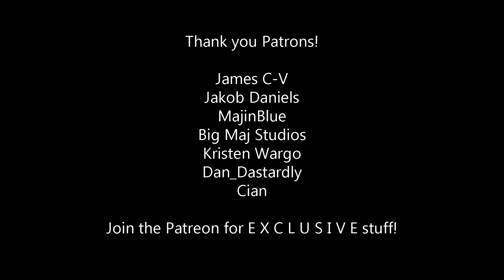Lost Courage (Synthwave Cover) - Dragon Ball Z Budokai Tenkaichi 2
Dragon Ball Z: Budokai Tenkaichi 2 is a 3D fighting game that immerses players in the epic world of the Dragon Ball Z anime and manga series. Developed by Spike and published by Atari, the game was released in 2006 for various gaming platforms. It serves as a sequel to the original Budokai Tenkaichi, delivering an enhanced and expansive gaming experience.

The game boasts an extensive character roster, featuring over 120 playable characters from the Dragon Ball Z universe, including popular heroes like Goku, Vegeta, and Piccolo, as well as formidable villains such as Frieza, Cell, and Majin Buu. Each character comes with a unique set of moves, special attacks, and transformations, staying true to the source material.

The gameplay takes place in fully destructible and interactive 3D environments, allowing players to unleash powerful, cinematic attacks that can reshape the battleground. The combat system emphasizes fast-paced, dynamic battles with aerial and ground-based maneuvers, providing an authentic Dragon Ball Z feel.

Budokai Tenkaichi 2 offers multiple game modes, including a gripping story mode that follows the key events of the Dragon Ball Z saga. Players can relive iconic moments, battle through intense sagas, and unlock new characters and features. The World Tournament mode allows for tournament-style battles against AI or friends, while the Dragon Adventure mode provides a unique board-game-style experience where players explore the Dragon Ball world, completing challenges and engaging in battles.

With its expansive character roster, immersive gameplay, and faithful representation of the Dragon Ball Z universe, Budokai Tenkaichi 2 stands as a compelling and entertaining title for both fans of the series and fighting game enthusiasts alike.

"Dragon Ball Sparking" is the Japanese title for the Dragon Ball Z: Budokai Tenkaichi video game series. Developed by Spike and published by Atari (later Bandai Namco Entertainment), the series features 3D fighting games that faithfully depict the Dragon Ball Z universe. Known for its extensive character roster, dynamic battles, and destructible environments, players can engage in intense one-on-one combat, reliving iconic moments from the anime. The series includes titles such as "Dragon Ball Z: Budokai Tenkaichi" and "Dragon Ball Z: Budokai Tenkaichi 3," offering an immersive and action-packed experience for fans of the popular manga and anime franchise.

Synthwave is a music genre that emerged in the late 2000s, characterized by a nostalgic and futuristic sound inspired by the electronic music of the 1980s. It often features synthesizers, drum machines, and a cinematic atmosphere reminiscent of 80s sci-fi and video game soundtracks. Synthwave artists aim to capture the retro-futuristic essence of the past, blending elements of synthpop, new wave, and electronic music. The genre has gained popularity for evoking a sense of nostalgia and has been used in various forms of media, including films, video games, and online content, contributing to a modern resurgence of 80s-inspired aesthetics.